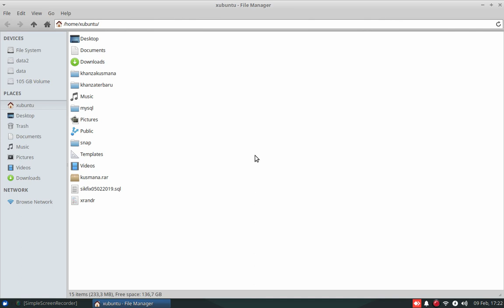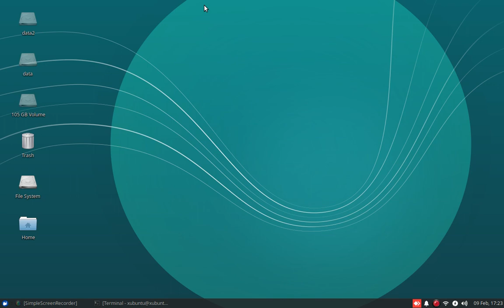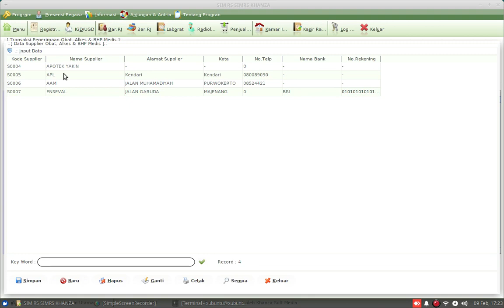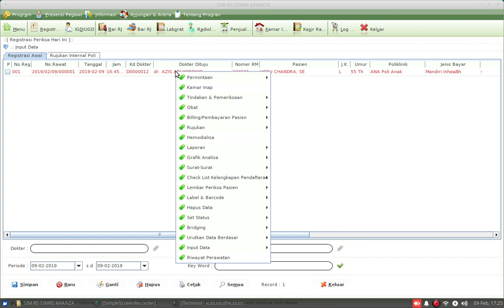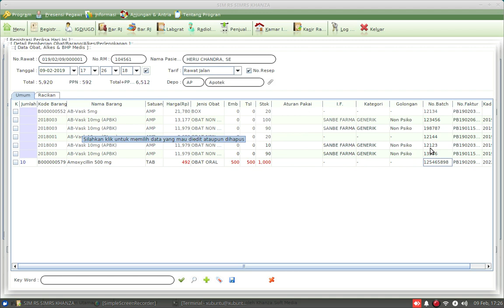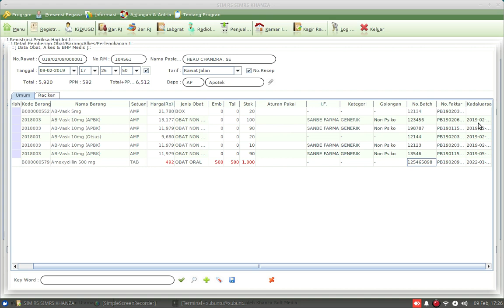Fitur Batch Obat SIMRS Khanza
Untuk Rumah sakit/ klinik / Puskesmas Yang menerapakan FIFO dan FEFO